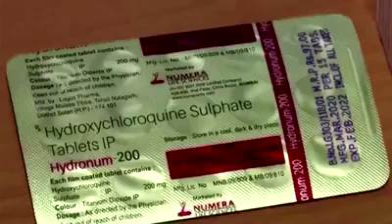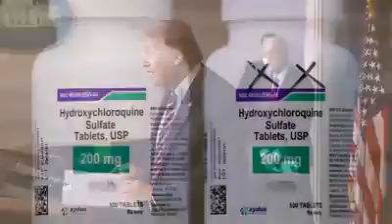Malaria drug touted by Trump fails to prevent COVID-19 in high profile study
(Reuters) - The malaria drug promoted by U.S. President Donald Trump as a treatment for COVID-19 was ineffective in preventing infection in people exposed to the coronavirus, according to a widely anticipated clinical trial released on Wednesday.